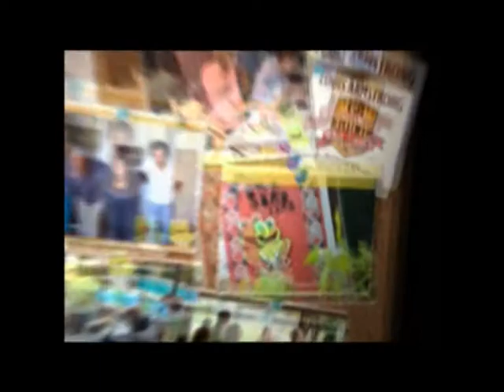Ciudadanos Ilustres 2013 con Juan Pablo Cadario (Parte 1)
Copyright de Ciudadanos Ilustres que gentilemente me permitio subirlo a Youtube para compartirlo con la gente amiga. Muchas gracias.